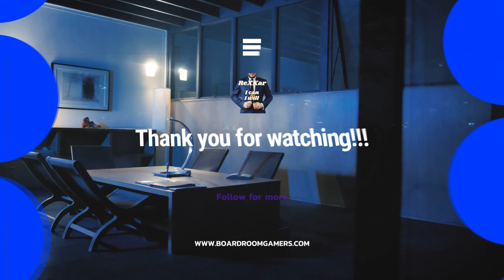GREAT ONE BLACK BEAR on Silver Ridge Peaks | theHunter Call of the Wild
This GRIND was not easy at all. Diamonds just did not spawn, but... the GREAT ONE, he spawned!!!